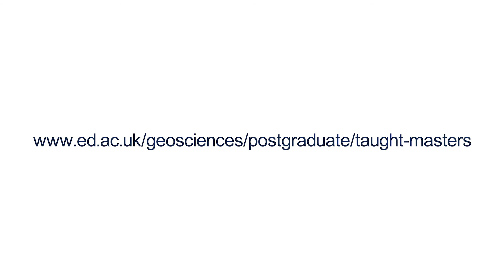Study an MSc in Environmental Protection & Management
Hear from Programme Director, Dr Alistair Hamilton discuss the MSc in Environmental Protection & Management.  You can develop strategies to protect our natural environments with this Masters degree, through an understanding of natural resource management and the processes that cause environmental degradation.